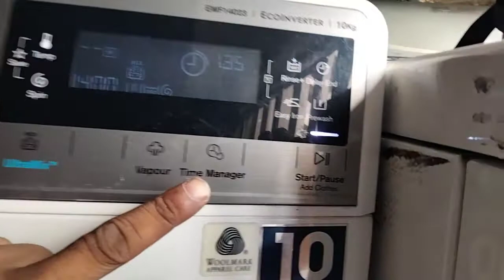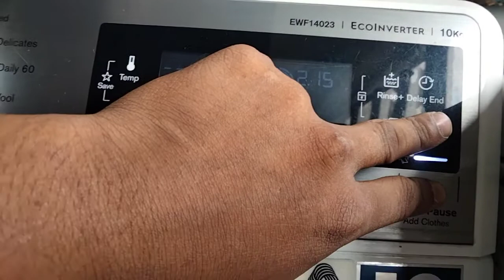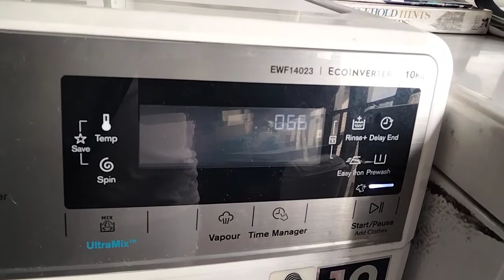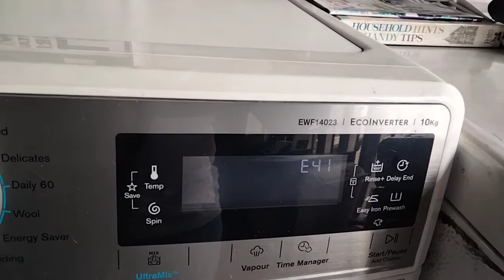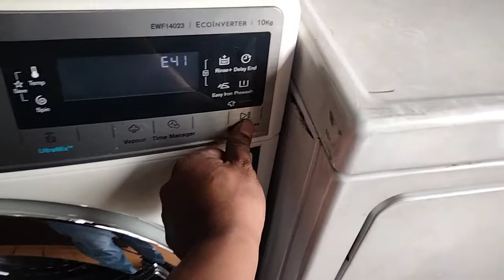Electrolux frontload washing model EWF 14023 diagnostis error